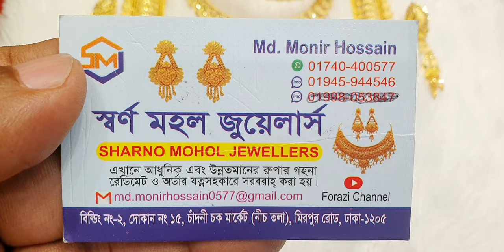মনকারানো মতো ডুবাইর ওয়ান গেরামের সেট কিনুন স্বর্ণমহল জুয়েলাস থেকে